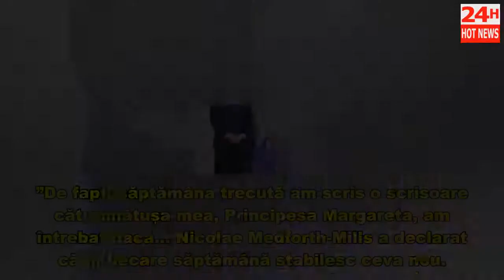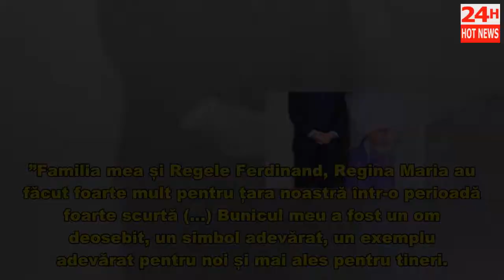Gest fără PRECEDENT în România. Ce i-a cerut nepotul Regelui Mihai Principesei Margareta